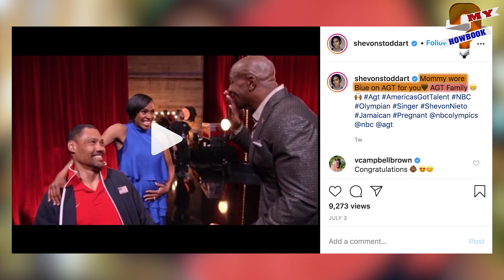Who is America's Got Talent Singer Shevon Nieto? AGT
Everything About America's Got Talent Shevon Nieto? Who is her Husband?
The sixth night of America's Got Talent had the judges and viewers reaching out for a tissue. With several performances delivered that night, the 37-year-old Shevon Stoddart managed to astonish the four judges with her original, Through The Good and The Bad. With the song dedicated to her husband, Jamie Nieto, Shevon surely did teach the viewers that the hardest races are the best ones. The two-time Olympic Runner has had several ups and downs in her life. Here are some interesting facts that you probably didn't know about Shevon Nieto.

00:00 Shevon Nieto AGT
00:15 AGT Shevon Nieto Age
00:47 She is a Two-Time Olympic Runner
01:16 Her Husband is a Former Olympic High Jumper
01:42 Jamie is Partially Paralyzed
02:21 Jamie Walked on his Wedding Day
02:44 She Began Singing After the Incident
03:08 Her Husband Pushed Her to Audition for AGT
03:35 AGT Invited Her for Auditions
03:59 The Couple is Expecting